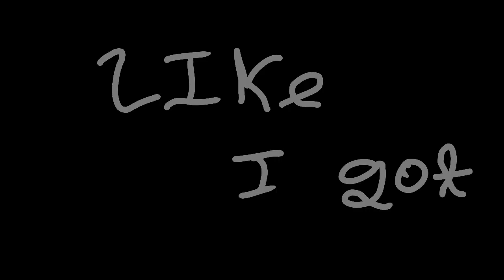Part 12 for flying tart gift map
Style used: #2
FPS: 20